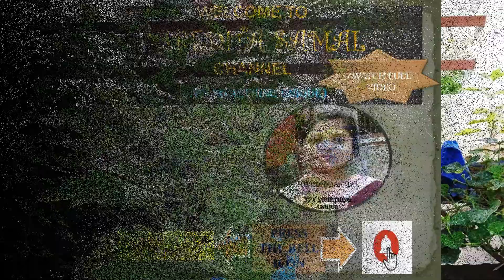VERY SIMPLE AND TASTY COCONUT CHUTNEY/ନଡ଼ିଆ ଚଟୁଆଣି /नारियाल चटनी , for idly /dosa.